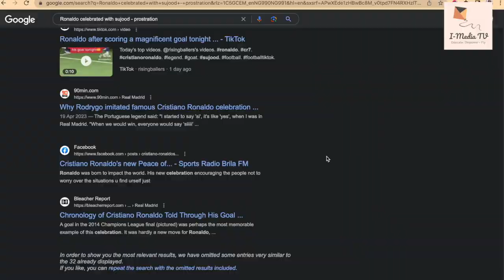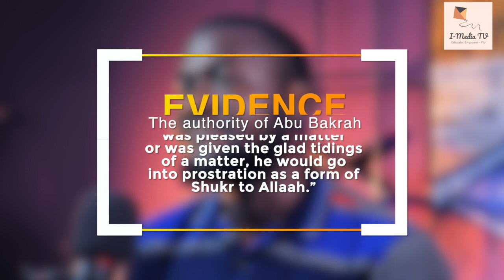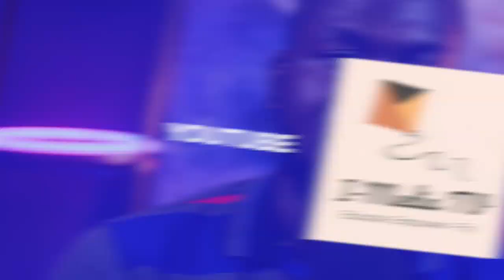Ronaldo in Sujood - Has He Reverted to Islam?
Speculations about Cristiano Ronaldo potentially converting to Islam have sparked due to his celebration involving a Sujood-like gesture and his appreciation for Islam and Arab culture.

In this video, we delved into Ronaldo's probable chances of reverting to Islam, his previous actions, gestures and circumstances that indicate his love and respect for the religion and Muslims. We also analysed the concept of Sujood Shukr (Prostration of Gratitude) in Islam.

Here is the breakdown of what to expect in this video:

00.00 Introduction

00:12 Ronaldo Celebrates Goal with Sujood (Shukr) - Prostration
There have been speculations on social media since yesterday night after the football superstar Cristiano Ronaldo was seen doing the Sajda Shukr (prostration) before the siuuu celebration after he scored the winning goal against title rival Al Shabab FC in the Saudi Football League.

00:34 Rumors about Ronaldo's Conversion to Islam
This has sparked rumours about Cristiano Ronaldo potentially converting to Islam especially since he joined AL Nassr football club in Saudi Arabia.

01:07 Understanding Sujood-shukr (Prostration of Gratitude)